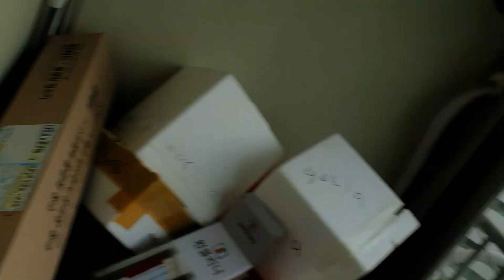[리뷰] 윈클리니 스프레이밀대 겸용 외부유리창 청소기/엄주훈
더럽고 위험한 외부 유리창청소, 이제 포기하지 말고 윈클리니로 해결하세요.
창틀과 유리창 사이의 틈에 끼워 넣고 열고 닫으면 저절로 청소되는 신기한 창문 청소기, 윈클리니

스프레이 기능의 밀대를 연결하면 바닥청소도 OK!!!
힘들고 귀찮은 바닥청소, 스프레이 분무하면서 쓰삭, 쓰삭 오케이
곡선형 2중 물결구조의 본체로 균일한 힘으로 청소하고, 먼지 흡착력이 우수. 기능성 패드 3종으로 효과적으로 청소

4중 구조의 극세사망사패드의 우수성 : 촘촘한 망사가 청소효과를 높여주고, 극세사가 먼지흡착시킴.